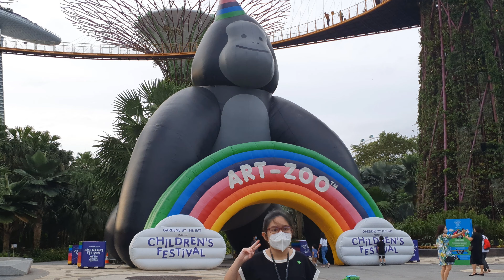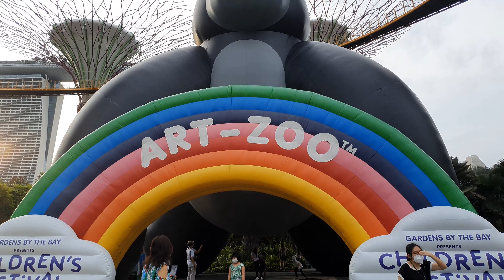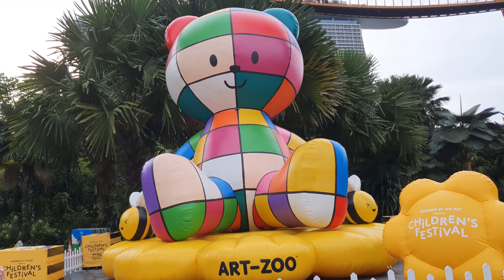Gardens by the Bay Children's Festival | SINGAPORE 4K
Gardens by the Bay Children's Festival